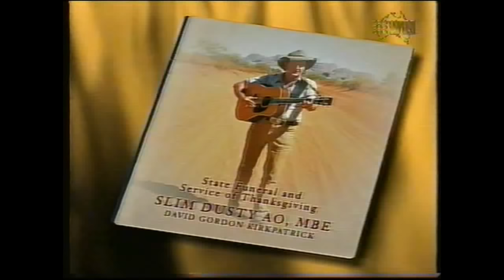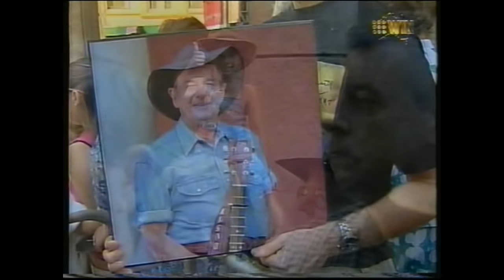Slim Dusty State Funeral Channel 9 Coverage (2003)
Found this on an old VHS tape and thought some others may be interested.

Had to cut out one part with video of one of his clips.  Also songs are quietened due to copyright, otherwise enjoy!

Hosting by Ray Martin.
Special Guests include Dick Smith and more.